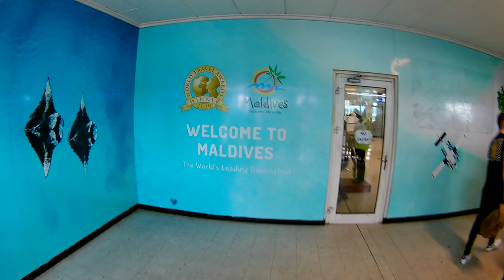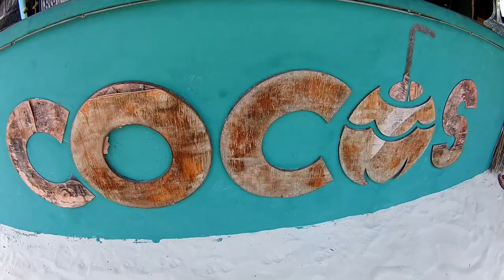Ahoj Malediwy 2021 - rajski rejs z Itaka i urlopymarzen.pl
Cudowny rejs po przepięknych Malediwach. Nurkowanie z rekinami, mantami, płaszczki, delfiny! Łódź Sharifa z najlepszym kapitanem i najlepsza załoga, która sprawiła, że nasz pobyt był niczym w 5* kurorcie.
Codzienne snurkowanie, kolacja na sandbanku, bezludne wyspy i wiele wiele innych atrakcji.
Zobaczcie sami.